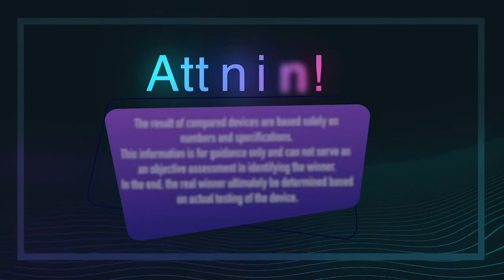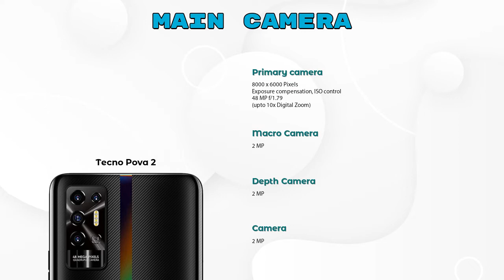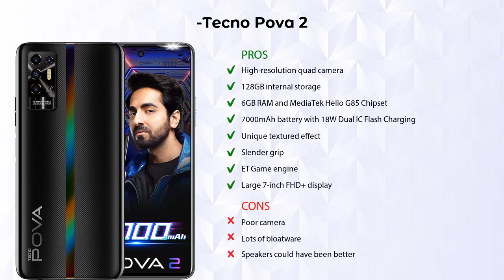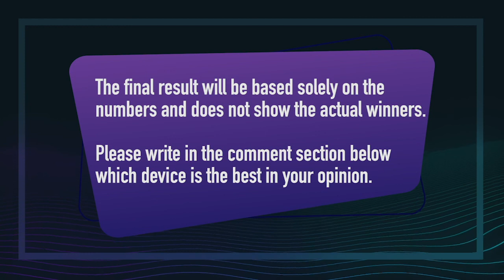Tecno Pova 2 Vs Infinix Note 10 Pro - Full Comparison [Full Specifications]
In this Video we are Comparing Tecno Pova 2 Vs Infinix Note 10 Pro with [Full Specifications].

Variant Details:
6 GB / 128 GB - 12999
4GB/64GB - 10999 (Flipkart)

Variant Details:
8 GB / 256 GB - 16999

Tecno Pova 2 128GB Vs Infinix Note 10 Pro full specifications
Infinix Note 10 Pro Vs Tecno Pova 2 128GB full specifications
Tecno Pova 2 128GB Vs Infinix Note 10 Pro comparison
Infinix Note 10 Pro Vs Tecno Pova 2 128GB comparison
Tecno Pova 2 Vs Infinix Note 10 Pro comparison
Tecno Pova 2 Vs Infinix Note 10 Pro

Other Compitior Phone with Similar Price Range :

Xiaomi Poco M2 4GB RAM(4 GB /  64 GB) - 9499 , Release Date :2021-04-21
Xiaomi Poco M3 Pro 5G 128GB(6 GB / 128 GB) - 15999 , Release Date :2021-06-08
Xiaomi Poco X3 8GB RAM(8 GB / 128 GB) - 18999 , Release Date :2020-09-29
Xiaomi Poco X3 Pro(6 GB / 128 GB) - 18999 , Release Date :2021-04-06